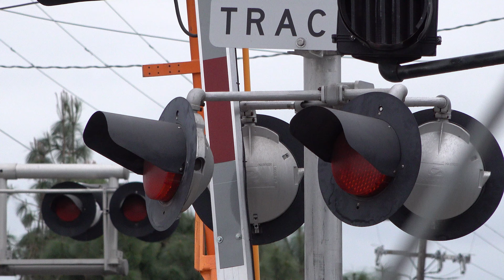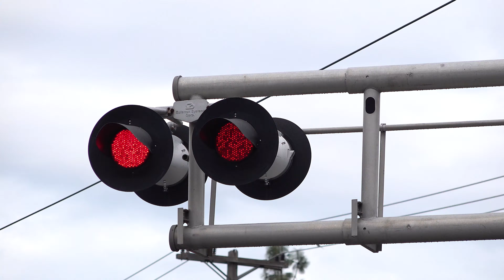*Day Before New Cantilever installed* Stockton Blvd/34th St Railroad Crossing Sacramento CA Temp Set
Had to redo the whole description after seeing a new cantilever being put up this morning. This was filmed yesterday which is a day before the new cantilever was put in. The temporary signal which has a temporary traffic signal by it mast lights were turned more to the left in which I originally thought  something hit the signal making them like that and because the cones were missing but they were intentionally turned to the left as the next day crews would need room to work on the new cantilever.

Sacramento Regional Transit Gold Line light rail trains pass through the Stockton Blvd & 34th St intersection railroad crossing on the SACRT Gold Line in Sacramento, California from different angles. I also caught car 121 since I caught it when it broke down. The horn you hear in the background was the UP Rocklin Rocket Local at Elvas.

Crossing Info: (Temporary Setup) Described From First Side Filmed On
City/State: Sacramento, California
Location: Stockton Boulevard & 34th Street
Horn Setting: Quiet Zone (Temporary Horn Zone)
Crossing Owner and Maintainer: Sacramento Regional Transit Bell Sequence: Bells ring till the gates start rising
Track Activation Type: Set Location Sensors Additional Block Signal Controlled
Train Line: SACRT Gold Line

34th St:
Shoulder Signal Far Right
Bell: ASC Electronic Bell
Lights: Three pairs of 12 inch Safetran Fading LEDs
Light Heads: Main - Two pairs of 12x20 inch Safetran Lights (1970s Style), Side - One pair of 12x20 inch Harmon Lights (1970s Style)
Junction Boxes: Main - Safetran, Side - Harmon
Brackets: Main - Safetran, Side - Harmon
Gate Lights: NEG Clear LEDs
Counterweight Arm: Safetran
Mechanism: Safetran
Base: Safetran
Install Type: SP 1970s
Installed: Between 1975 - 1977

Cantilever: Harmon (1960s - 1970s Style)
Lights: Mast - Two pairs of 12 inch GE/Harmon Fading LEDs, Overhead - Two pairs of 12 inch Safetran Fading LEDs
Light Heads: Mast - Two pairs of 12x24 inch Harmon Lights, Overhead Two pairs of 12x20 inch Harmon Lights (1970s Style)
Junction Boxes: Harmon (Newer and Older Models)
Brackets: Harmon
- Gated Short Mast
Counterweight Arms: Safetran
Mechanism: Safetran
Base: Safetran

Stockton Blvd:
Right Shoulder Signal (Temporary Setup)
Bell: Siemens/Safetran Type 3 Electronic Bell - High Pitch
Lights: Two pairs of 12 inch Safetran Fading LEDs
Light Heads: Two pairs of 12x20 inch Safetran Lights (Hawker Siddley Era)
Brackets: Safetran
Junction Box: Safetran
Counterweight Arms: Safetran
Mechanism: Safetran
Base: Safetran
Install Type: SACRT 1980s With 1990s Parts
Installed: 2020

Lights: Mast Main - Three 12 inch Safetran Fading LEDs and One 12 inch Safetran LEDs, Mast Side - One pair of 12 inch Safetran Fading LEDs, Overhead - Two pairs of 12 inch Safetran LEDs
Light Heads: Mast Main - Two pairs of 12x20 inch Harmon Lights, Mast Side - One pair of 12x24 inch Safetran Lights (Hawker Siddley Era), Overhead - Two pairs of 12x24 inch Safetran Lights
Brackets: Harmon And Safetran
Junction Boxes: Harmon and Safetran
Counterweight Arms: Safetran
Mechanism: Safetran
Base: Safetran
Install Type: SACRT Late 1980s
Installed: 1987

Traffic signals flash while crossing is active.